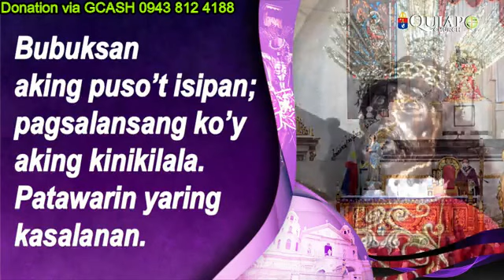QUIAPO CHURCH LIVE TV MASS TODAY 3:00 PM MARCH 17, 2023 - FRIDAY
Rev. Fr. Hans Magdurulang